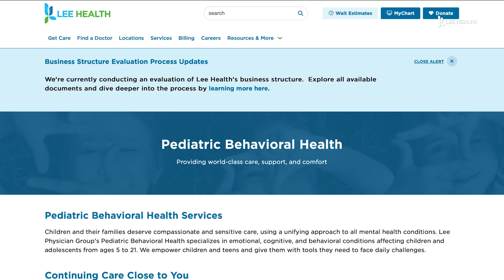Overcoming Performance Anxiety for Athletes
Sports psychiatrist Dr. Rolando Gonzalez said anxiety is the most common reason high school aged athletes come in to see him. “They might say hey Doc anytime I go up to the plate my stomach tightens up I feel like I’m going to puke I’m sick to my stomach. And then they start thinking about what if he throws a slider what if he throws a curveball my mom isn’t the stands the scout is there today that can really affect your ability to play.”

Anxiety can cause physical sensations. Dr. Gonzalez helps teach his patients to recognize their emotions. “There are certain areas in the brain that are responsible for if your emotions, but also responsible for body movement, so if you’re thinking or an over analyzing a play or the next pitch, you’re probably not focusing on your body which is the most important.”

Data suggests that individual athletes tend to be more perfectionistic, the issue comes when they don’t meet that expectation. “You will ultimately fail or make a mistake. Everybody does. When they do that it’s crucial it’s just painful to hear what they say like beat themselves up and it becomes kind of dangerous,” said Dr. Gonzalez.

The stakes can be high with college scholarships on the line. A conversation with a sports psychiatrist can help change that negative self-talk into something more positive. “They’re honestly looking for somewhat to say hey that’s OK to feel that way that’s a lot of pressure, versus come on man just toughen up you can do better than that,” said Dr. Gonzalez. “I think a lot of people are in their ear saying do more, do more, but sometimes it’s OK to take a step back and say I’m having a hard time right now, I’m not feeling good about this.”

Better performance starts with a positive mindset.  You can learn more by searching for pediatric behavioral health on leehealth.org.

Lee Health in Fort Myers, FL is the largest network of health care facilities in Southwest Florida and is highly respected for its expertise, innovation and quality of care. For more than 100 years, we’ve been providing our community with personalized preventative health services and primary care to highly specialized care services and robotic assisted surgeries.

Visit LeeHealth.org